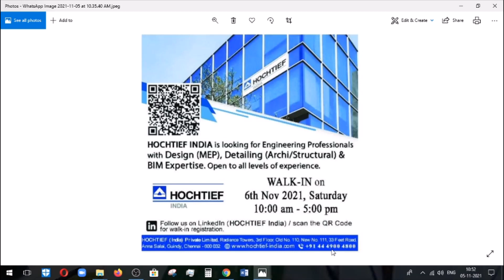Site Engg vacancies & Design engg | Chennai | Latest civil pvt jobs | Civil engg jobs 2021| In Tamil